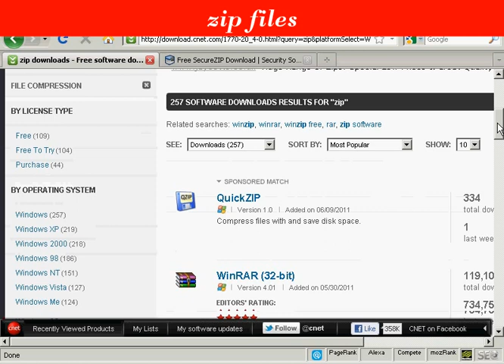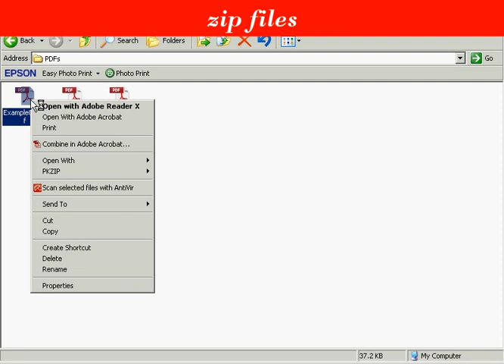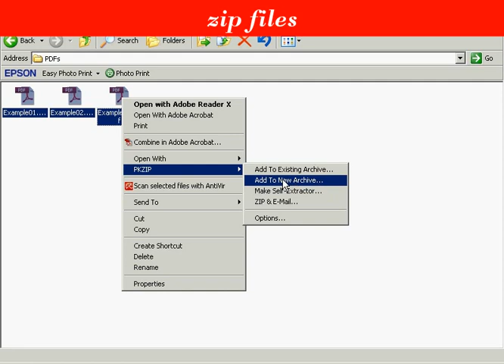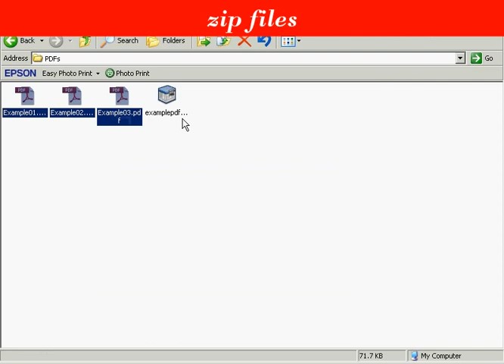Now, create a zip file